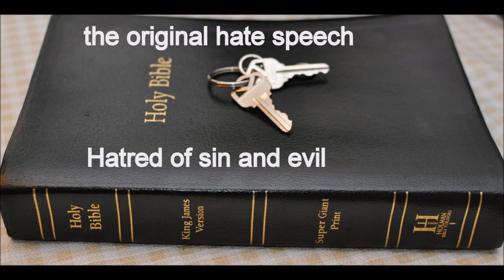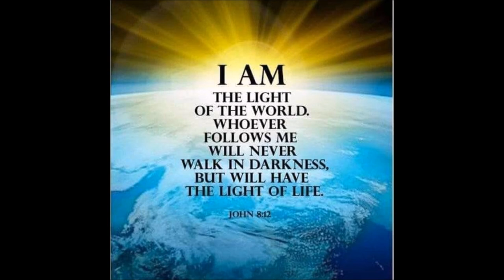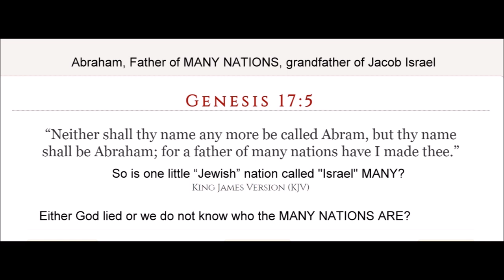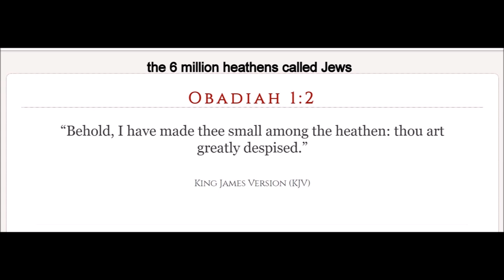Purchased with his blood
Therefore whosoever heareth these sayings of mine, and doeth them, I will liken him unto a wise man, which built his house upon a rock: (Matthew 7:24)

Parable of the ten virgins Matt 25

PURCHASED

Fear and dread shall fall upon them; by the greatness of thine arm they shall be as still as a stone; till thy people pass over, O Lord, till the people pass over, which thou hast purchased. (Exodus 15:16)

Remember thy congregation, which thou hast purchased of old; the rod of thine inheritance, which thou hast redeemed; this mount Zion, wherein thou hast dwelt. (Psalm 74:2)

And he brought them to the border of his sanctuary, even to this mountain, which his right hand had purchased. (Psalm 78:54)

Take heed therefore unto yourselves, and to all the flock, over the which the Holy Ghost hath made you overseers, to feed the church of God, which he hath purchased with his own blood. (Acts 20:28)

Which is the earnest of our inheritance until the redemption of the purchased possession, unto the praise of his glory. (Ephesians 1:14)

Way back when Moses brought the children of Israel (the whole family of Jacob) out of Egypt, God refers to them as PURCHASED. He already claims to have purchased this people, the descendants of Abraham, Isaac and Jacob (the sons of Jacob, the twelve tribes).

Then David in Psalms prays to his God to remember the congregation he purchased of old. when they came out of Egypt (the family of Jacob were 70 ppl who went to Egypt to meet Joseph. almost a million came out with Moses)

Psalm 78 reminds us again that his right hand purchased the children of Israel

In Acts. those same ppl, the children of Israel, the literal descendants/seed of Abraham, Isaac and Jacob, were purchased by His own blood

Eph. until the redemption of the "purchased possession" (descendants of the seed of Abraham, Isaac and Jacob, His possession)

Who Jesus Came to Save

And thou Bethlehem, in the land of Juda, art not the least among the princes of Juda: for out of thee shall come a Governor, that shall rule my people ISRAEL. (Matthew 2:6)

But he answered and said, I am not sent but unto the lost sheep of the house of ISRAEL. (Matthew 15:24)

Insomuch that the multitude wondered, when they saw the dumb to speak, the maimed to be whole, the lame to walk, and the blind to see: and they glorified the GOD OF ISRAEL. (Matthew 15:31)

And many of the CHILDREN OF ISRAEL shall he turn to the Lord their God. (Luke 1:16)

And he shall REIGN OVER the house of JACOB for ever; and of his kingdom there shall be no end. (Luke 1:33)

He hath holpen his SERVANT ISRAEL, in remembrance of his mercy; (Luke 1:54)

As he spake to our fathers, to Abraham, and to his SEED for ever. (Luke 1:55)

Blessed be the Lord GOD OF ISRAEL; for he hath visited and redeemed HIS people, (Luke 1:68)

And hath raised up an horn of salvation for us in the house of his servant David; (Luke 1:69)

To give knowledge of salvation unto HIS people by the remission of their sins, (Luke 1:77)

And the child grew, and waxed strong in spirit, and was in the deserts till the day of his SHEWING UNTO ISRAEL. (Luke 1:80)

And Simeon blessed them, and said unto Mary his mother, Behold, this child is set for the fall and rising again of many in ISRAEL: and for a sign which shall be spoken against; (Luke 2:34)
And I knew him not: but that he should be made MANIFEST TO ISRAEL, therefore am I come baptizing with water. (John 1:31)

Nathanael answered and saith unto him, Rabbi, thou art the Son of God; thou art the KING OF ISRAEL. (John 1:49)

Of this man's seed hath God according to his promise raised unto ISRAEL a Saviour, Jesus: (Acts 13:23)

When John had first preached before his coming the baptism of repentance to all the people of ISRAEL. (Acts 13:24)

Therefore it is of faith, that it might be by grace; to the end the promise might be sure to all the seed; not to that only which is of the law, but to that also which is of the faith of Abraham; who is the father of us all, (Romans 4:16)

For I could wish that myself were accursed from Christ for my brethren, my KINSMEN according to the flesh: (Romans 9:3)

Who are ISRAELITES; to whom pertaineth the adoption, and the glory, and the covenants, and the giving of the law, and the service of God, and the promises; (Romans 9:4)

Brethren, my heart's desire and prayer to God for ISRAEL is, that they might be saved. (Romans 10:1)

Romans 10:21 But to Israel he saith, All day long I have stretched forth my hands unto a disobedient and gainsaying people.

Romans 11:1 I say then, Hath God cast away his people? God forbid. For I also am an Israelite, of the seed of Abraham, of the tribe of Benjamin.